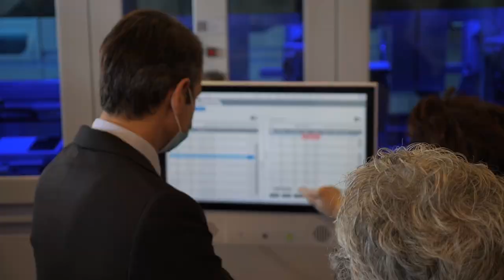Eπίσκεψη του Πρωθυπουργού Κυριάκου Μητσοτάκη στο Εθνικό Κέντρο Αιμοδοσίας